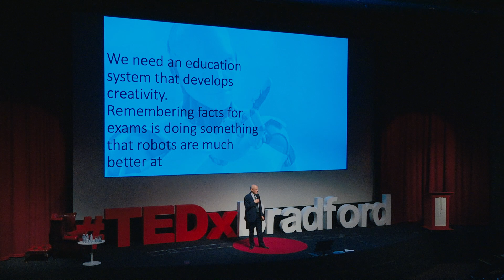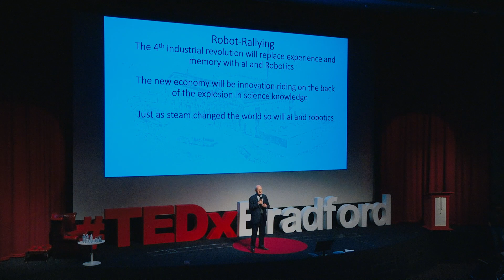Education for the 4th Industrial Revolution | Dr. John Baruch | TEDxBradford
John addresses the impending replacement of 50% of our jobs that use the human physical and mental dexterity, with robots. The talk explores how it is important to develop the new economy before the new technology completely wipes out the old one and so provide our young people with jobs.

John also discusses his Robot Rallying venture, a GEM (giving education meaning) project. The problem of our education system that it is designed for workers in factories to follow routines and not be creative – this is the very opposite of what is required.

The first workshop on Education for the 4th Industrial Revolution took place in June 2018 in Beijing and laid out what was required to start building the new economy. Robot Rallying is a UK GEM project aimed at developing the creativity that is at the heart of the new economy of the 4th Industrial Revolution. School of Computing, Informatics and Media. He directs the Bradford Robotic Telescope – the world's first robotic telescope, which he helped build. This talk was given at a TEDx event using the TED conference format but independently organized by a local community.